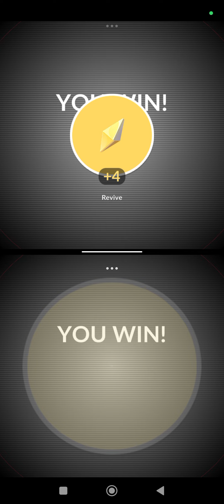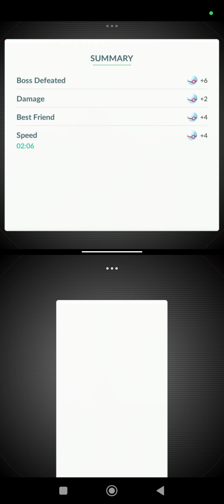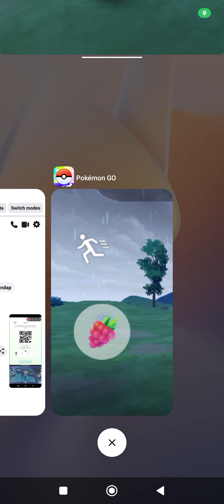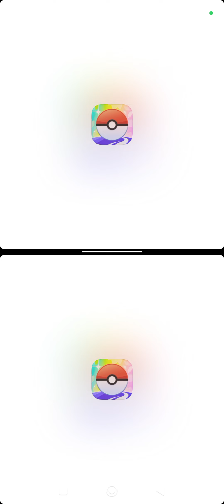PoGo - What do you know? 2-star Tapu Fini caught in a row!